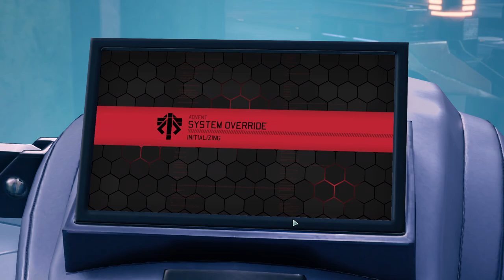(40) XCOM2 No Shot Challenge Legendary Ironman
This challenge was born out of the idea from the XCom2 Subreddit
Within this Xcom2 Legendary Ironman run, I am trying to beat the game without firing a single shot. No Guns, No explosives, no Weapons - except good old Melee attacks and psi-powers. This modless run tries to showcase whether the challenge is possible oh, and I threw in permanent dark events for good measure ;)

Cheers!